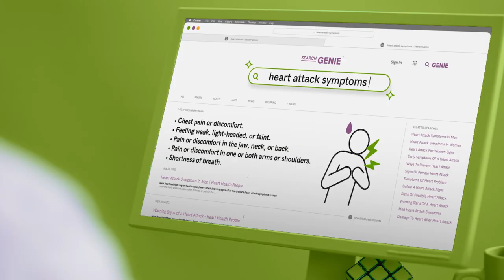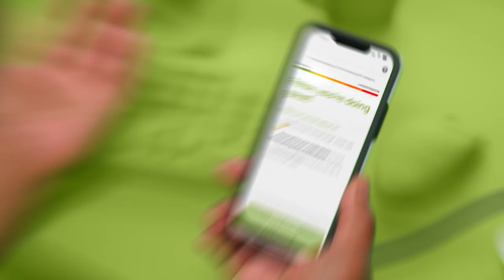Introducing Hello Heart: A new way to track your heart health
Hello Heart, it just works! Visit join.helloheart.com to sign up

High blood pressure can be a little, well, scary. There’s tons of things to do—eat better, exercise more, track your blood pressure every day, and of course, relax!

Not gonna lie; trying to do all of that all at once is stressful! That’s why we built Hello Heart. It’s a seriously easy way to track, understand, and manage your blood pressure and heart health.

We’ll send you a free blood pressure monitor straight to your door, help you learn what to do next with personalized tips, remind you when it’s time to take your readings and blood pressure medication, and make it easy to send reports easily to your doctor! All from the comfort of your phone. Did we mention your data stays 100% private to you? We won't share it. With anyone.

Plus, Hello Heart is free through participating employers and health plans!

Get help with your Hello Heart account

A little bit about us:

Hello Heart is the only digital therapeutics company to focus exclusively on heart disease, the leading cause of death for U.S. adults.

Through a connected device and mobile app that uses AI, behavioral science, and personalized digital coaching to drive lifestyle changes, Hello Heart empowers people to embrace healthier behavior, which can reduce the risks of high blood pressure and heart disease.

It also helps users catch blood pressure readings that are extremely high and encourages them to talk to their doctor to identify potential risk in time. Validated in peer-reviewed studies and trusted by leading Fortune 500 companies, Hello Heart is easy to use and works alongside an employer’s benefits ecosystem.

Founded in 2013, Hello Heart is a member of the American Heart Association’s Innovators’ Network and is part of the CVS Health Point Solutions Management program. for more information.

Hello Heart does not diagnose, treat, cure or prevent any disease, or act as a substitute for medical care. Contact your doctor if you have questions.